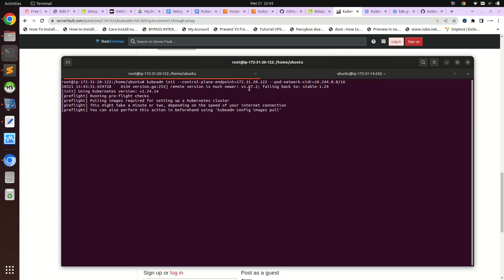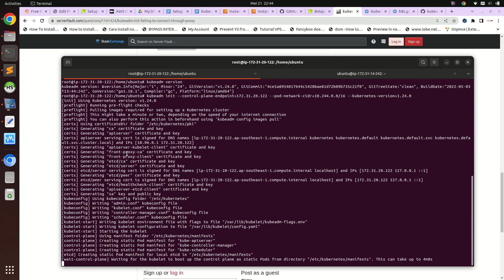How to fix kubernetes v1.24.0 init error - failed to pull image k8s.gcr.io not found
when i try to init kubernetes v1.24.0 in ubuntu 20.04 with below command :

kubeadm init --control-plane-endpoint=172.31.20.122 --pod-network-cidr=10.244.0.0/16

i got this error:
[ERROR ImagePull]: failed to pull image output: E0521 15:43:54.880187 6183 remote_image.go:171] "PullImage from image service failed" err="rpc error: code = NotFound desc = failed to pull and unpack image \" failed to resolve reference \" not found" image="
time="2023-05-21T15:43:54Z" level=fatal msg="pulling image: rpc error: code = NotFound desc = failed to pull and unpack image \" failed to resolve reference \" not found"
, error: exit status 1

solution:
just add parameter --kubernentes-version=(your kubernetes version) on your init.